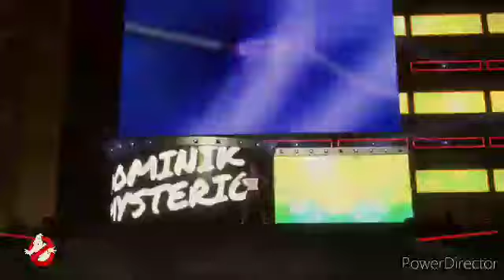WWE 2k22 Sally VS Six VS Luz VS Audrey